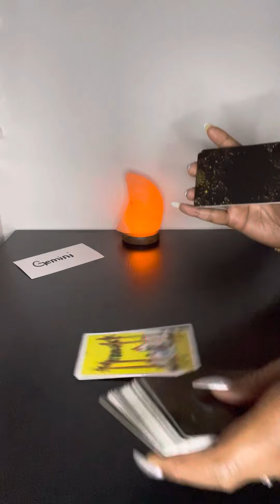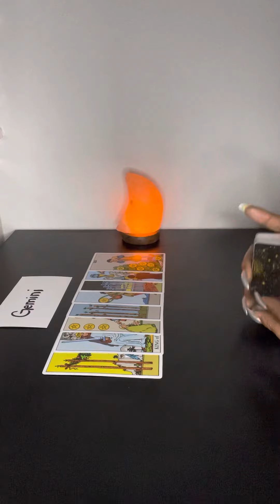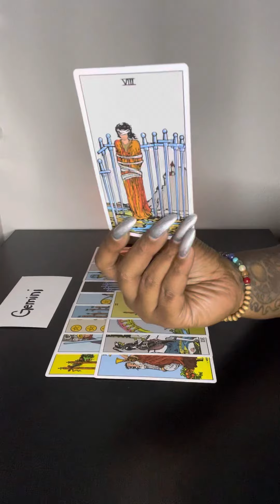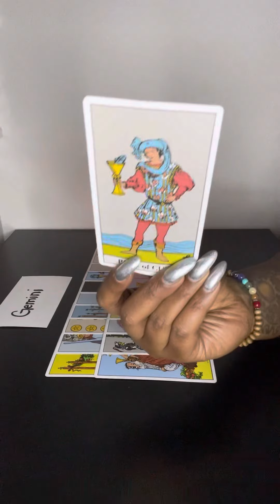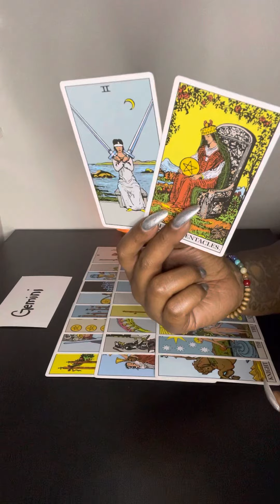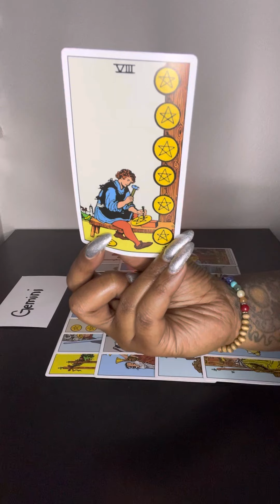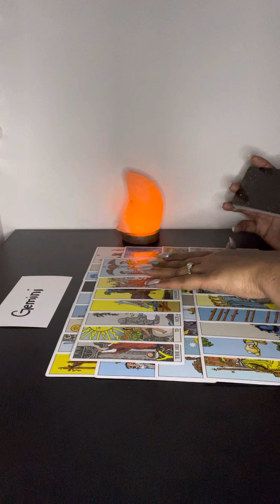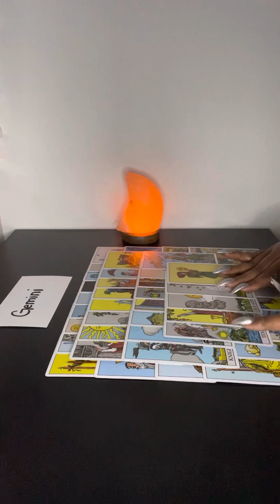Gemini ♊️: you are tired of putting on like everything is great and you want out of this situation!